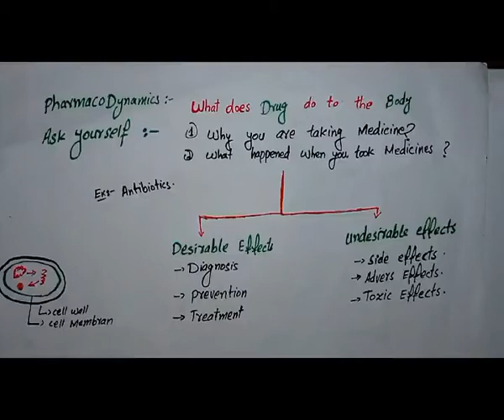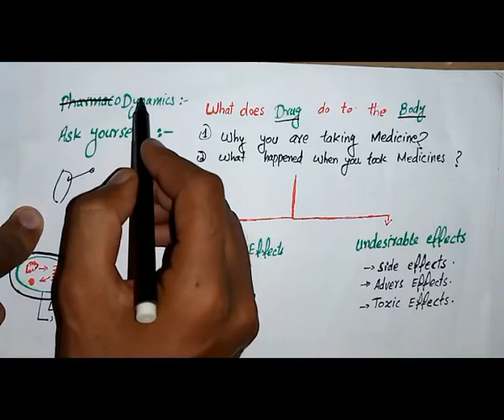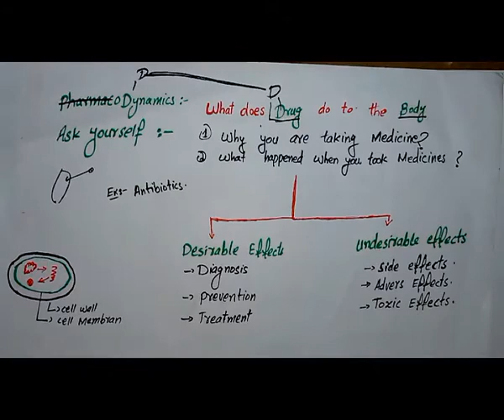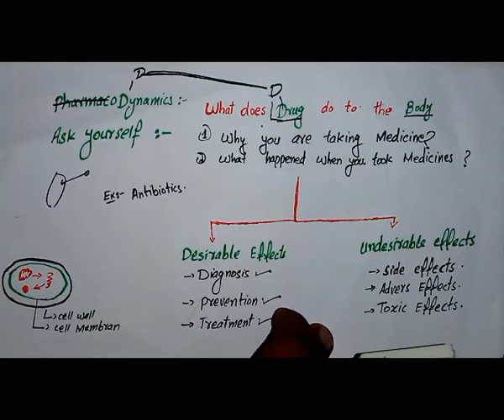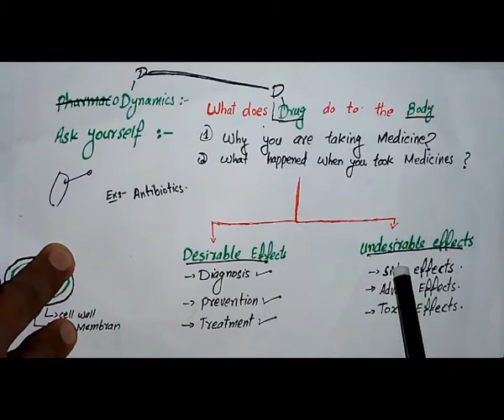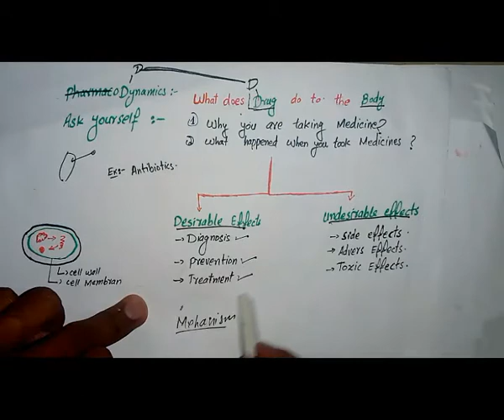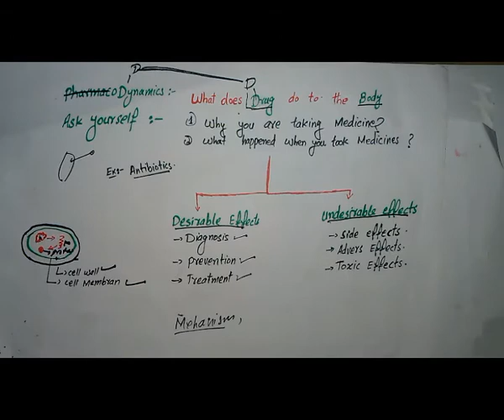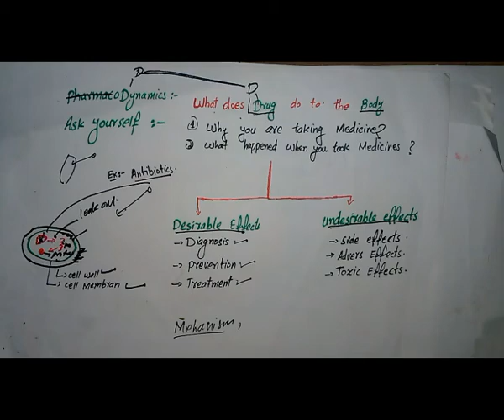Pharmacodynamic 1, introduction to pharmacodynamic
Gheneral pharmacology .Introduction to pharmacodynamic by Zawar yousafzai in poshto language...